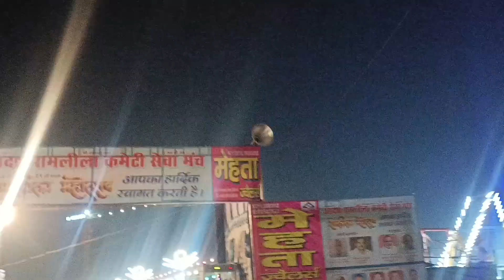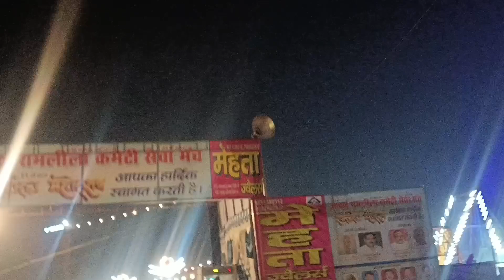दशहरा का पहला दिन || First Day In Dussehra ✨🤠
First day Dussehra
Pahla din dashara Ka
Dussehra 2024
Lal kila dasshra
Delhi Dussehra
Indian Dussehra
Village Dussehra
Lal quila Mela
Lal quila Dussehra 2024
Mela 2024